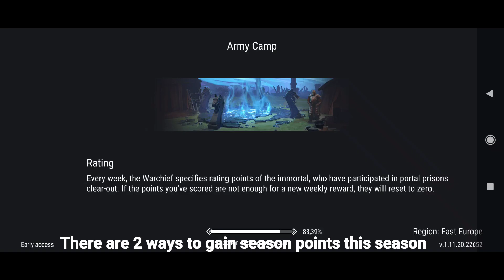Fastest Way To Complete Season 2 And Unlock Witch Doctor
Today im going to show you the best way to comeple season 2 in frostborn